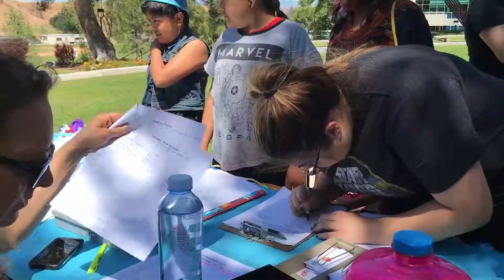ASL 8th Annual Spring Festival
College of the Canyons’ ASL Club hosted it's 8th annual Spring Festival on April 29, 2017 at the Honor Grove on the Valencia campus.
 Many came out to support including  famous Deaf performers: Bob Hiltermann, CJ Jones, VAE, and Brian Morrison.